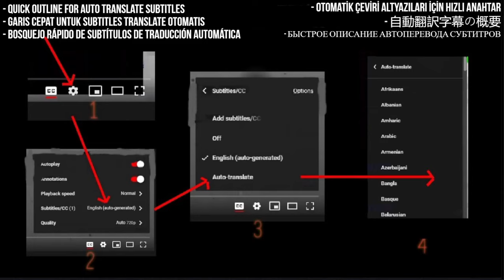Daneliya Tuleshova Reaction - Imagine Dragons - Radioactive - First Time Hearing - Requested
I React to Imagine Dragons - Radioactive (cover by Daneliya Tuleshova)

My Links